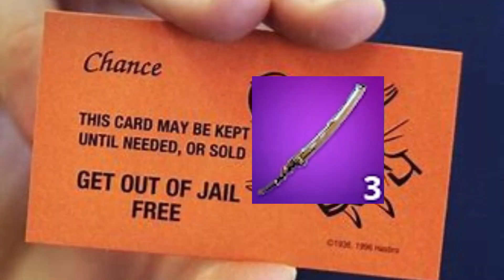I HATE THE SWORD